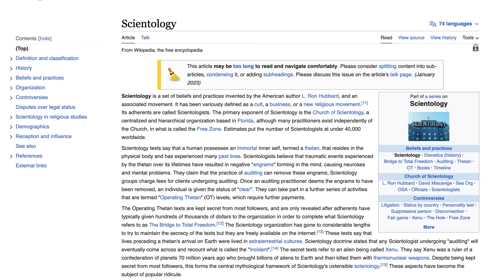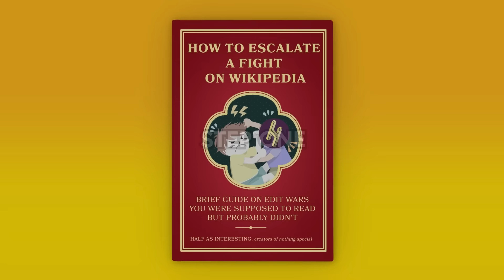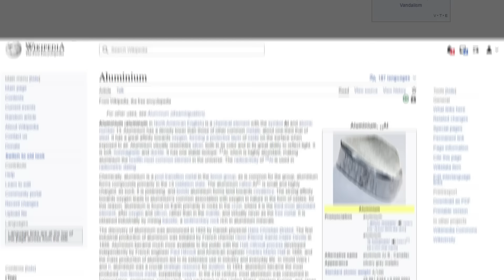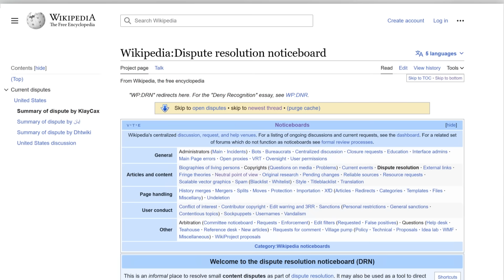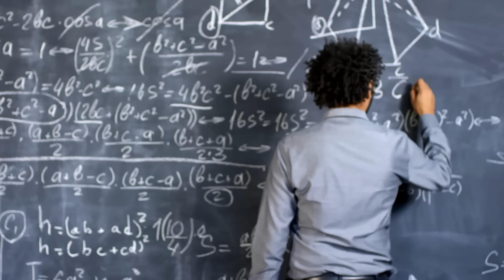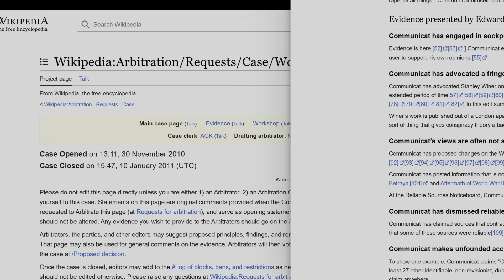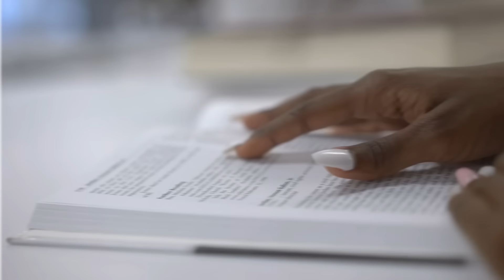The Court That Settles Wikipedia Editor Drama